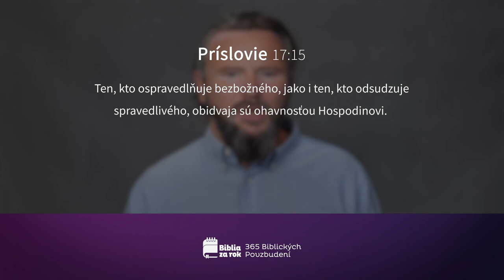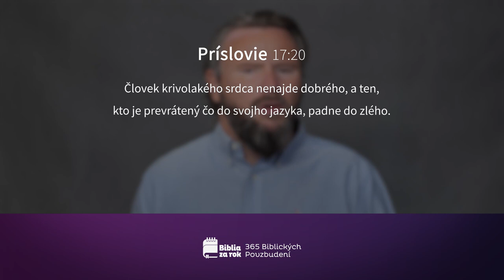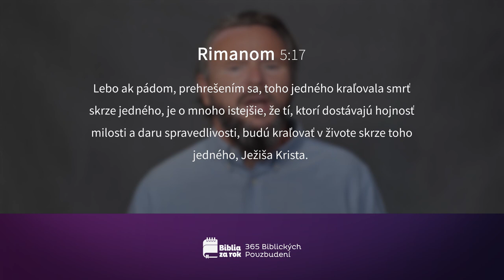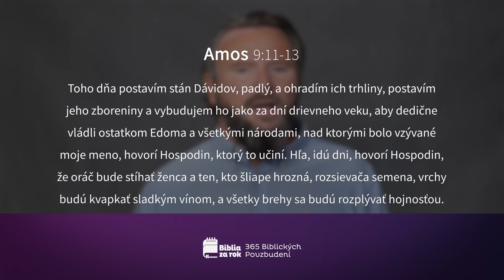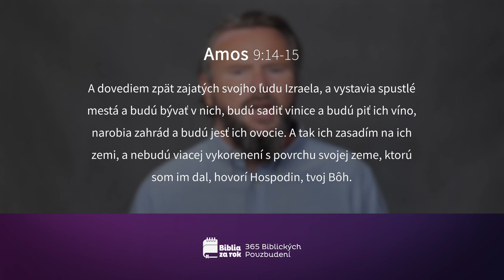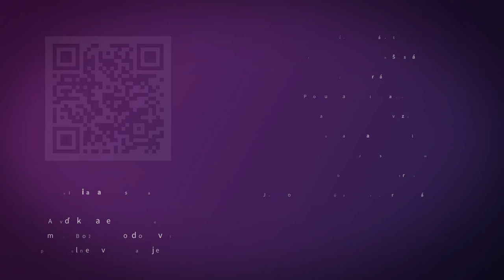Deň #200 - 365 Biblických Povzbudení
Dnešné pasáže:
Príslovie 17:15-24
Rimanom 5:12-21
Amos 8:1-9:15